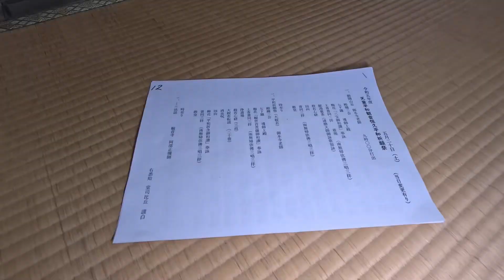【祈祷大般若会】天童平和観音恒久祈願祭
新潟県五泉市橋田 曹洞宗 寒遮山 岩松院で祭典【天童平和観音恒久祈願祭 / 祈祷大般若会】(2023年5月20日 土曜日)【本編を再編集しました】
ゲストは落語家 真打 昔昔亭A太郎 師匠